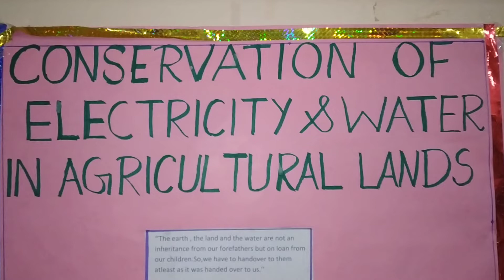CONSERVATION OF ELECTRICITY & WATER IN AGRICULTURAL LANDS .💐(SCIENCE PROJECT EXHIBITION )💐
Rain harvesting , Solar irrigation & Drip irrigation.